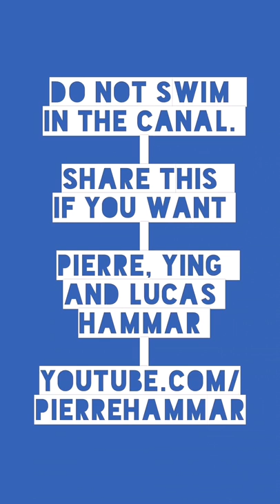Varan in the canal in Phuket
Nice animal, King of the Canals in Phuket. Varan (Komodo). So cute!